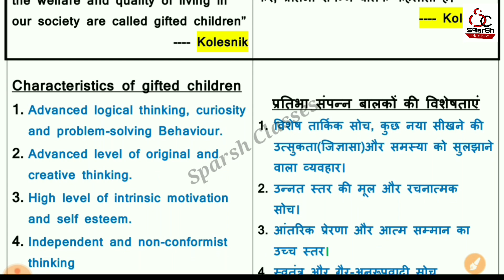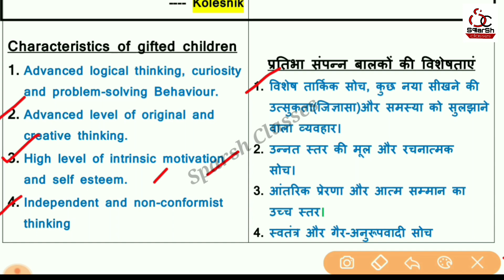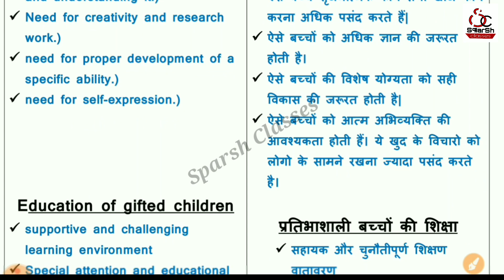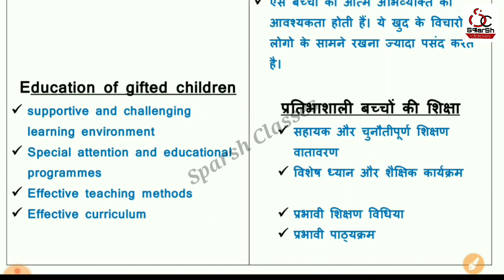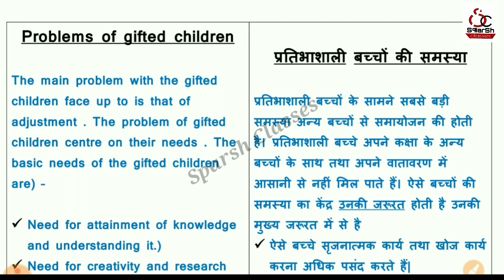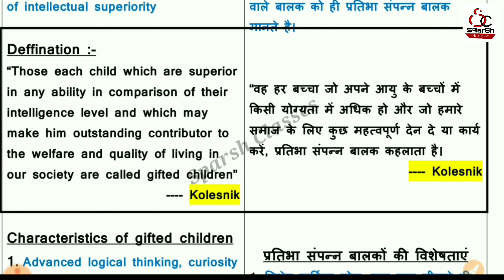Gifted Child / प्रतिभाशाली बालक / B.Ed daily classes / Growing up as a learner / inclusive education